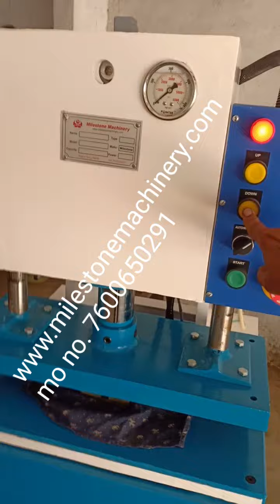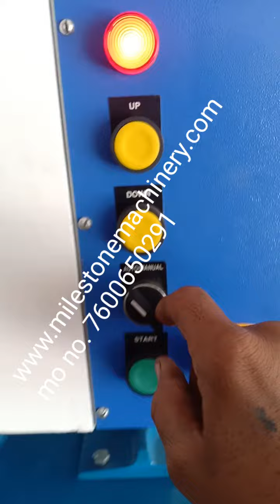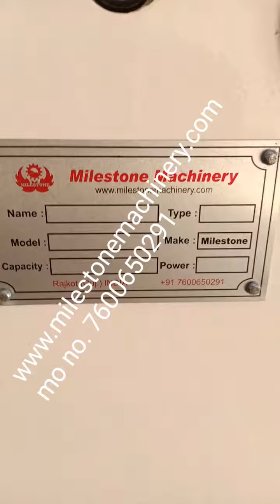Heavy duty hydraulic machine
Automatic cuff and collar cutting machine
For heavy capacity